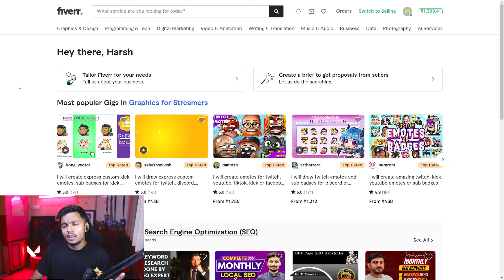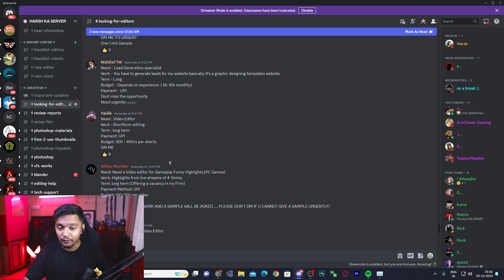HOW TO GET FIRST CLIENT FOR EDITING 100%